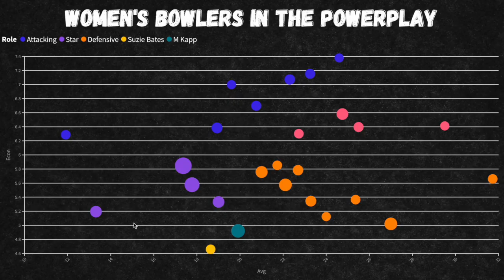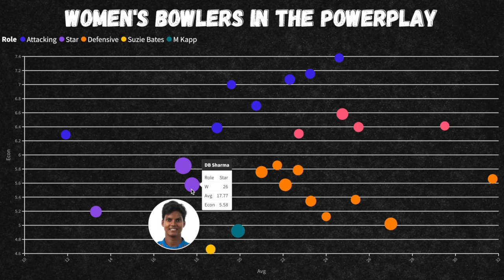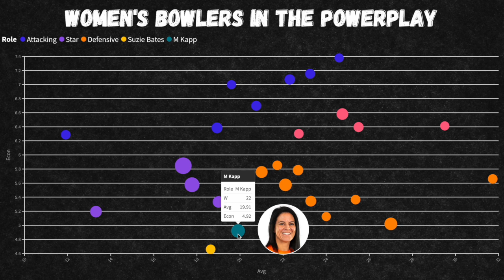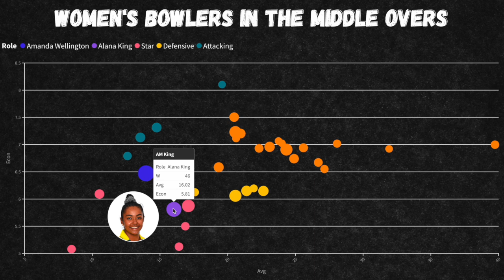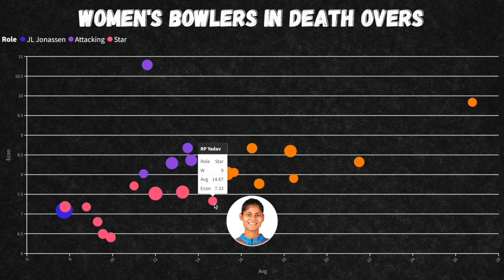The bowlers to watch this Women's T20 World Cup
I look at the women bowlers of T20 by period of the game.